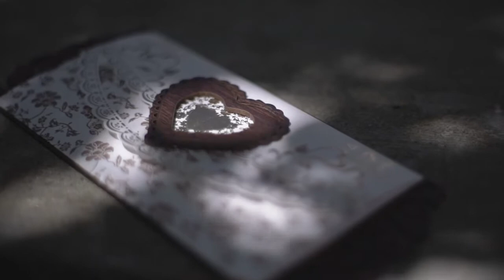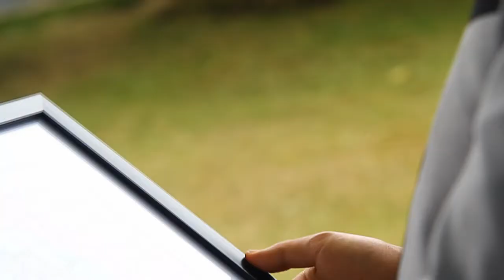Masatoshi + Emy Wedding SDE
Chapel on the Hill Nasugbu
Taalena Tagaytay